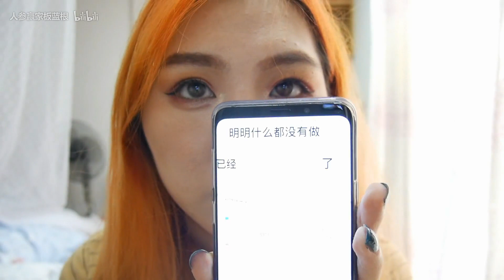微博爆红的吹风机底妆法到底好不好用?超级瑕疵皮六小时测评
一个不适合吃饭前后吃饭过程中观看的视频，为了听的清楚没有加速，可以自行调速观看。一个死亡卧蚕的视频，卧蚕真的翻车到我剪视频的时候一直翻白眼。希望这次视频对大家有帮助，也第一次这样子一边化妆一边唠嗑，面对镜头有点尴尬希望大家不要介意，还有给我多点赞多投币多收藏多分享呀谢谢大家